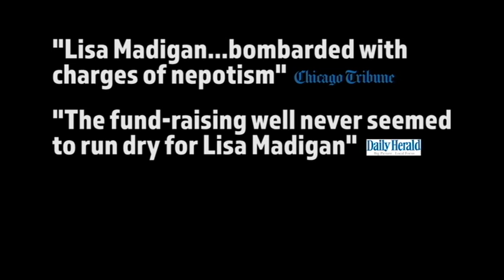Lisa Madigan - Working For Him, Not Us | Illinois Republican Party